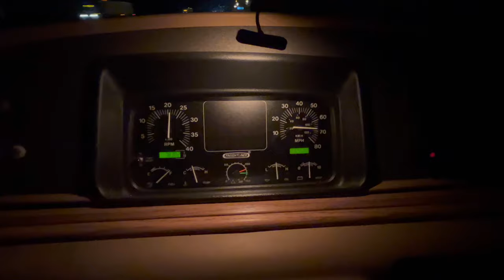17 Hour RV Trip w/9 Kids in One Day!Dirty Diapers,Pee on the floor,Mishaps galore and a lot of Love!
Join us on this epic Big Bass Family Adventure as we traveled home from Fall Creek Falls State Park in Tennessee back to our home in Palm Beach County Florida! We did this about a year ago but it took a minute to edit;) Enjoy the encouragement, craziness, and endurance it takes to travel with a big family!